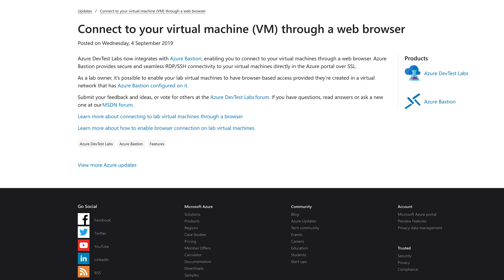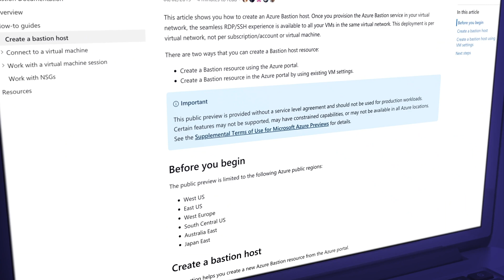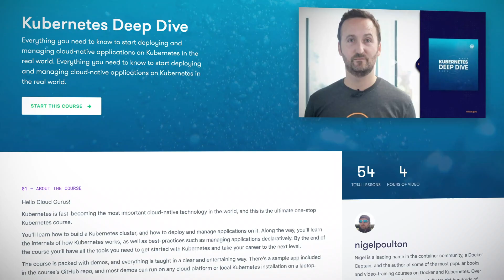New German regions for Azure, use your VM on a web browser & upgrade Kubernetes clusters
This time on Azure This Week, two new German regions come online, you can now connect to your virtual machines using nothing more than a browser and a public service announcement for Kubernetes users.

Resources:
New cloud regions in Germany